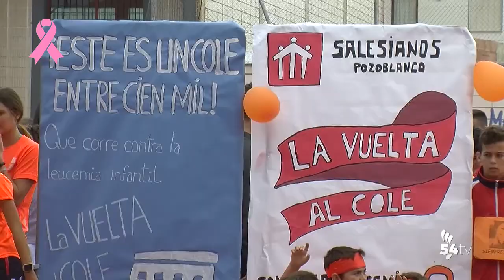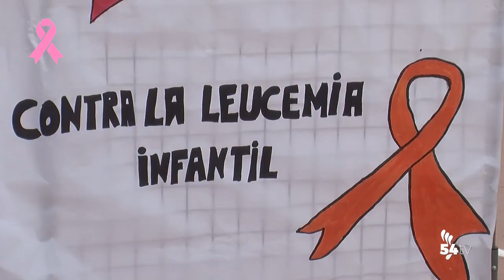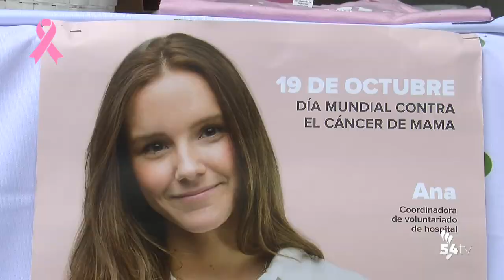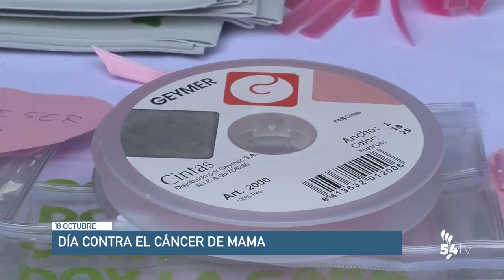INFORMATIVO 18 OCTUBRE 2019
Hoy, en titulares:
•Hoy se ha constituido la Comisión de Violencia de Género del Área Sanitaria Norte de Córdoba
•Pozoblanco se tiñe un año más de rosa
•PRODE entrega su premio Avanzando Juntos
•El Pozoblanco recibe al Gerena, el Pozoalbense se desplaza a Gran Canaria